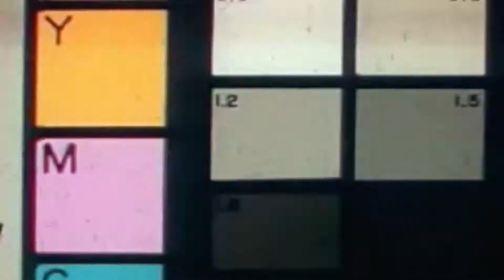TheDroneLife.com Demo Reel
Edited by Sean Freeman